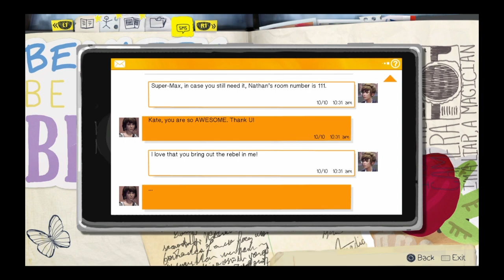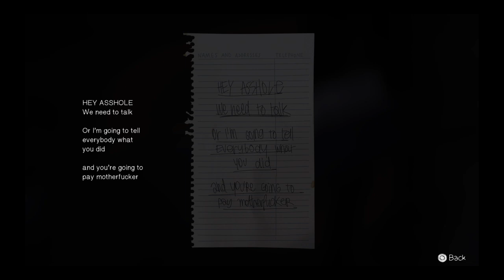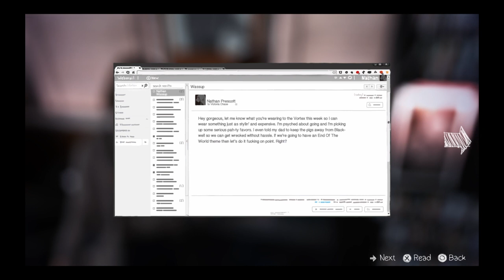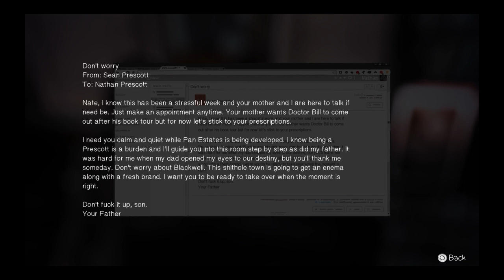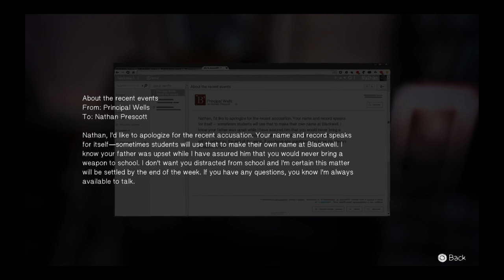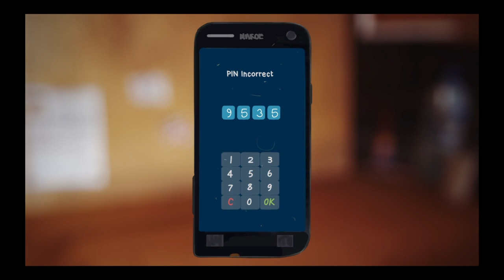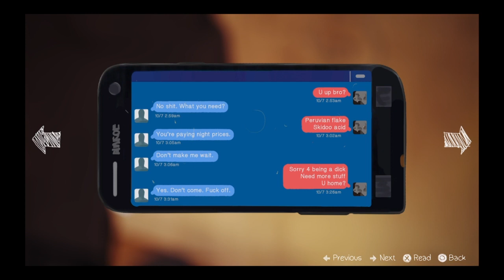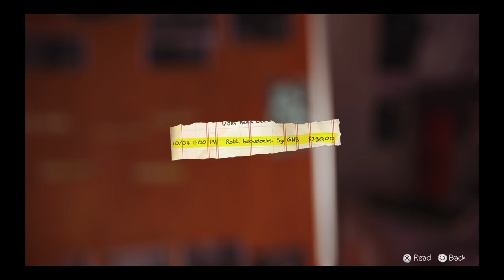Life Is Stream Episode 4 | Part 3 | We're On To Something